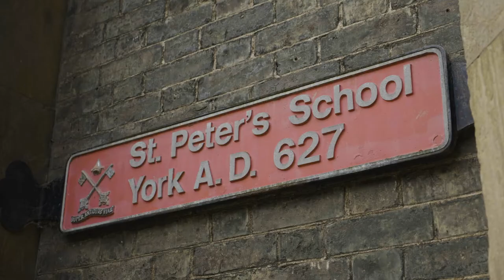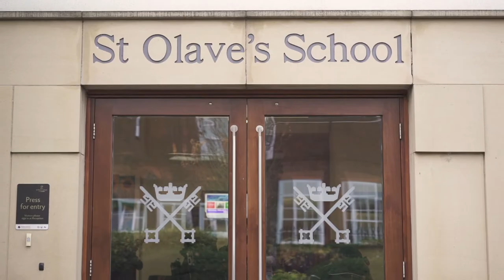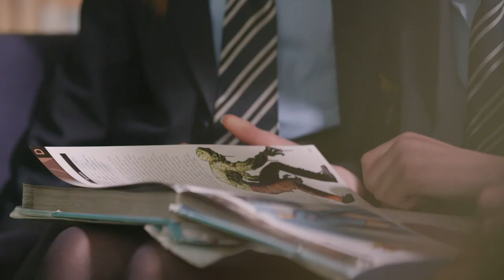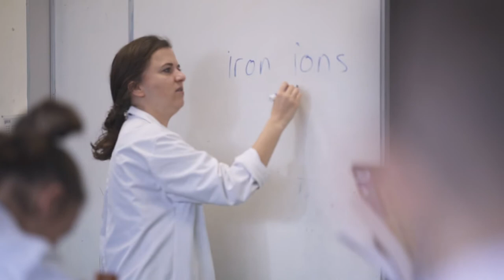St Peter's 8-13 - Virtual Tour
Join Mr Andy Falconer, Master of St Peter's 8-13, for a Virtual Tour and discover the exciting opportunities available to pupils at St Peter's 8-13.

This Virtual Tour also includes a welcome from Mr Jeremy Walker, Head Master of St Peter's School, York.